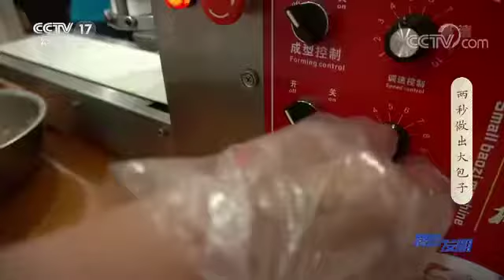我爱发明节目，两秒做出大包子，网址：